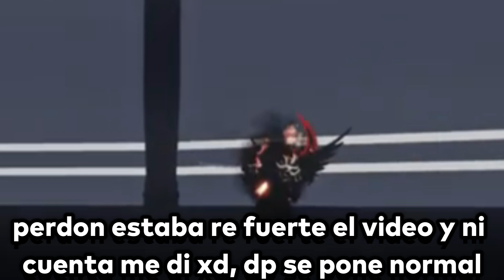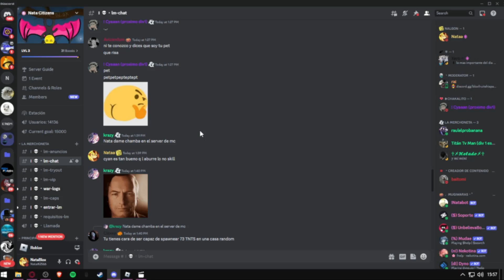Blox Fruits Update 20 - Nuevo Trailer y Nuevas Espadas